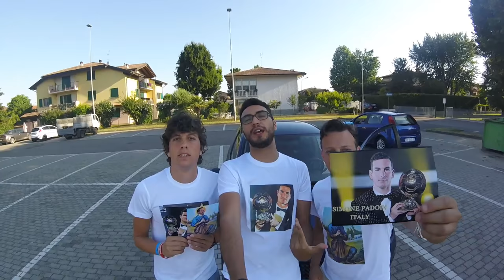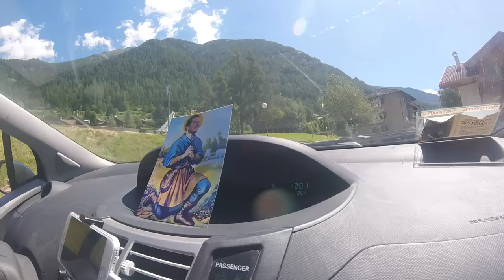PELLEGRINAGGIO DAL TALISMANO PADOIN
Siamo andati a trovare il Talismano Padoin in ritiro con il Cagliari in Trentino!
8 ore di viaggio in un giorno. Ma ne è valsa la pena!